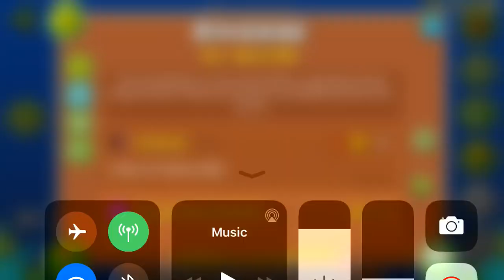(GD) Diverse by SleyGD (ultra easy demon)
fun level especially in comparison to sley’s other two demons, but why and how the FUCK is this 160k objects